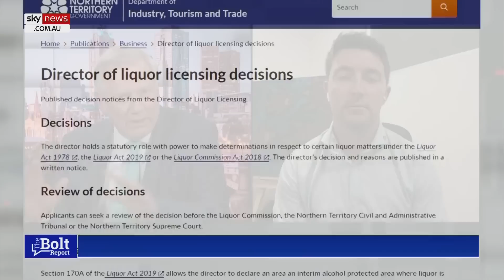Indigenous voices are 'being ignored’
NT Country Liberal Party MP Josh Burgoyne says there are “Indigenous voices pleading” with the government to reintroduce some of the measures that Alice Springs had to reduce crime.

“Unfortunately, it's falling on death ears,” Mr Burgoyne told Sky News host Andrew Bolt.

“It’s important to understand people are calling … but they are being ignored.

“That really goes back to the question - Will having more voices necessarily achieve the outcome of people being heard?

“If we're not listening to the leader in our community now with Senator Jacinta Price, with Marion Scrymgour and Donna Ah Chee.

“When they are calling so loudly and clearly for these things to occur yet those are in power seem to be ignoring those very strong voices.”